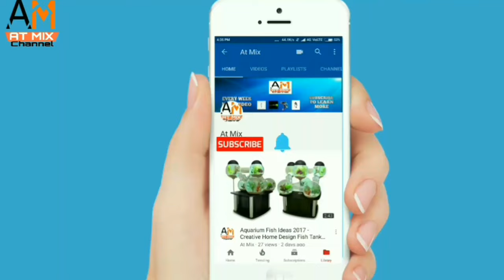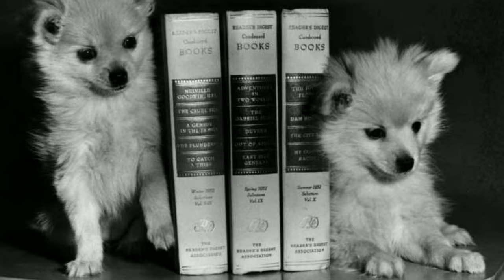Pomeranian Dog Facts | Hindi | Dog Fact | AT MIX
Hi friends welcome to AT mix aaj main aapko Ek Aise breed ke baare mein baat Aane Wala hu jo bada hai popular ha Pomeranian...🐕

Aap muje Instagram pe bhi follow kar sakte ho

NOTE :  ( ALL THE IMAGES / PICTURES / VIDEOS SHOWN IN THE VIDEO BELONGS TO THE RESPECTED OWNERS AND NOT ME

|| Thankyou for watching ll 💗💗